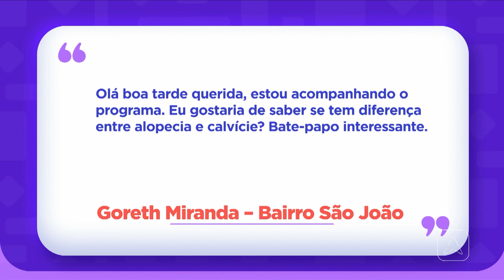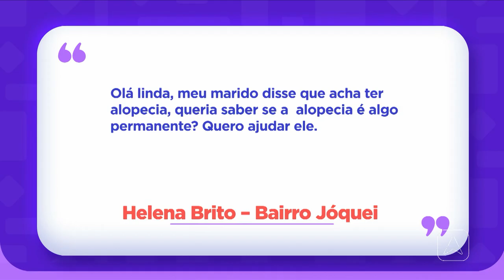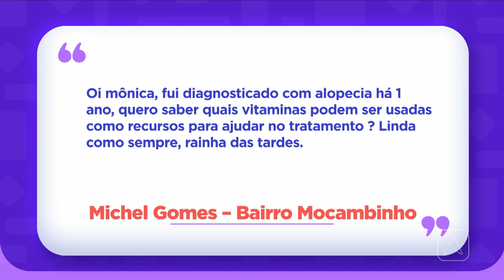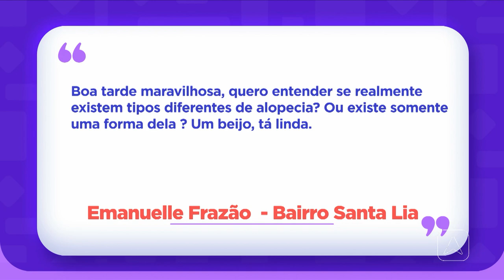Biomédica explica sobre o diagnóstico e o tratamento da Alopecia, que atinge homens e mulheres